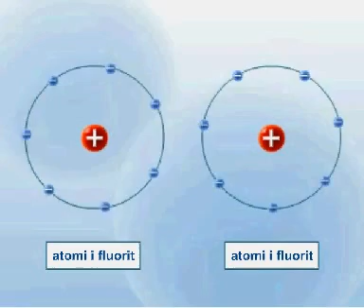Diagrami i Luisit për molekulën e fluorit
Lidhja kovalente,pjesa e I